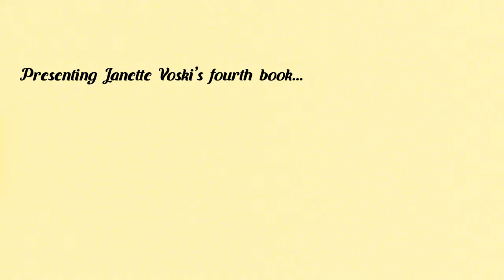"Chrome" short film: the beach - 5 AUGUST 2023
Introducing a short trailer and short film for my upcoming fourth poetry book, Chrome.

Chrome's description:
"From Australian born to American Graffiti ... to American muscle. In Janette Voski's accomplished fourth book of poems, "Chrome" is a ride in her world decorated with chrome, her 1964.5 Ford Mustang.

Throughout "Chrome" Voski invites us on a cruise, hopping into her set of wheels and delving into the emotions and experiences that come with it. She explores themes of freedom, adventure, and the joy of the open road, as well as the bittersweet nostalgia that comes with leaving places and memories behind.

Whether you're a car enthusiast or simply a lover of verse and rhyme, "Chrome" is sure to captivate you with its unique blend of poetry and illustrations. "Chrome" is a celebration not just of Voski's Mustang, but also the spirit of exploration and the thrill of the ride that we experience in our own worlds decorated with chrome. Hop in, you'll reminisce through the ride."

Chrome will be published on 5 August 2023.